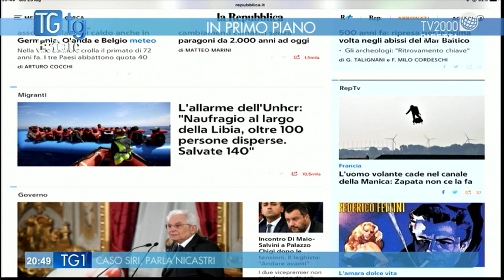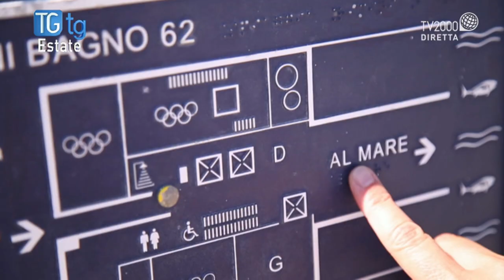TGtg estate del 25 luglio 2019 – Maurizio Molinari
Quest’oggi a TGTG Estate con MAURIZIO MOLINARI parliamo di attualità seguendo li sviluppi dello scenario britannico e con la questione Brexit e poi affronteremo il tema della disabilità con un quadro generale di ciò che si sta facendo in Europa a riguardo.